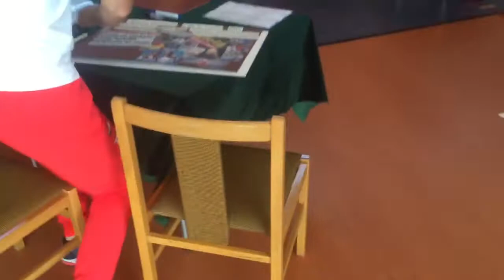Natalia Madaj w ZSG w Pile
Prezent od ZSG w Pile